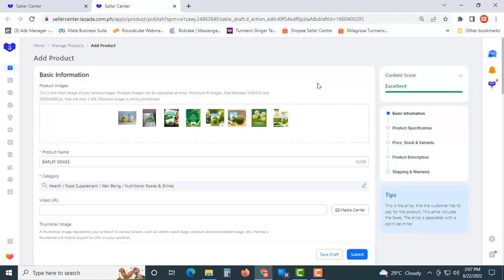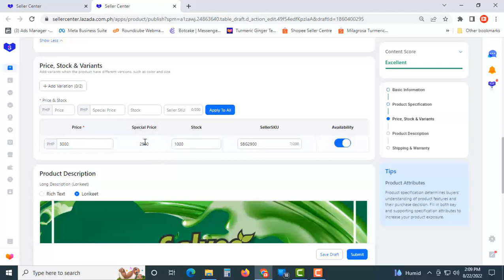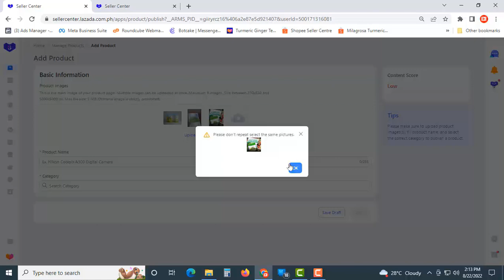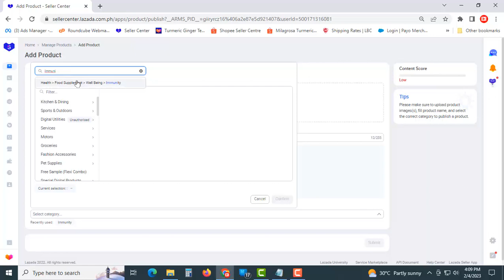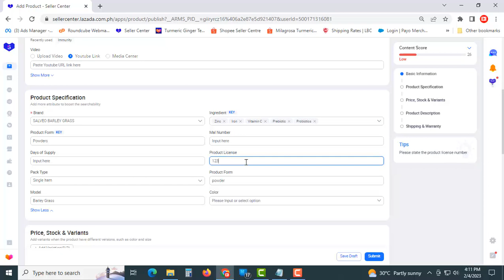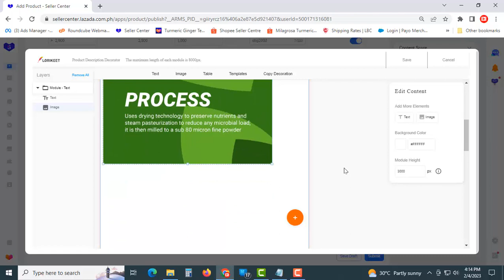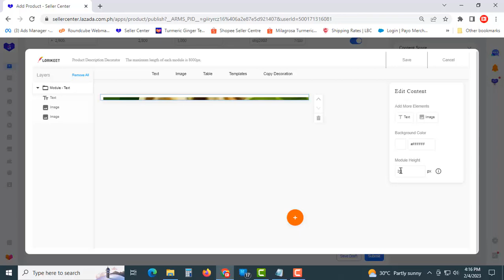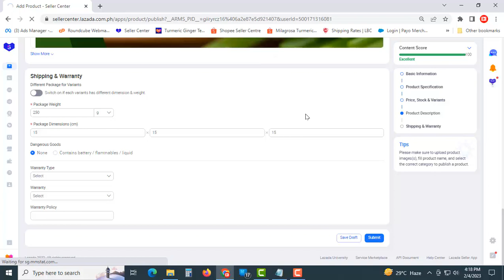How to Add Product on Lazada Seller Center with Excellent Content Score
How to add or upload your products in Lazada Seller Center with Excellent Content Score?

In this video, I will show you step by step on how to add a product in Lazada Seller Center. I'll go over the requirements and provide tips on how to optimize your product listing to attract more customers. By the end of this tutorial, you will be able to successfully add and manage your products in Lazada. Don't miss out on this opportunity to grow your e-commerce business on Lazada! Watch now

ARE YOU LOOKING FOR WELLNESS DROPSHIPPING BUSINESS?

Transform your passion for wellness into a business with our latest drop shipping solution. Discover high-quality, innovative wellness products on our website and let us handle the rest. No inventory, no shipping worries - just promote and earn. Join the Wellness Revolution and start your journey today.

👉PM me on Messenger: m.me/mykel406